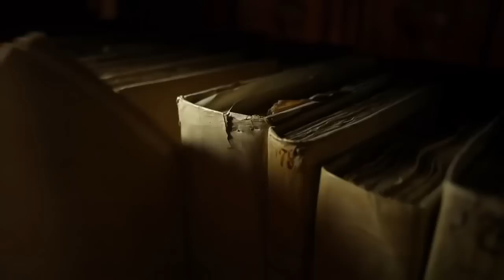Religion - Terence McKenna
Terence McKenna on practicing religion